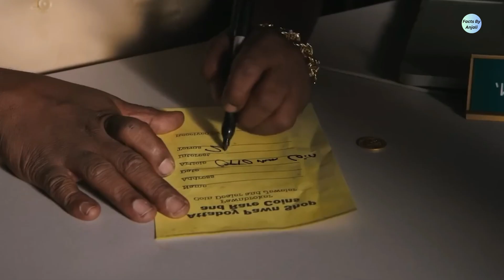यह आदमी जब चिल्लाता है तो मुँह से सोना निकलता है 😱😧 Amazing Facts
आदमी जो एक Suitcase के अंदर फस जाता है 😱😧 Amazing Facts